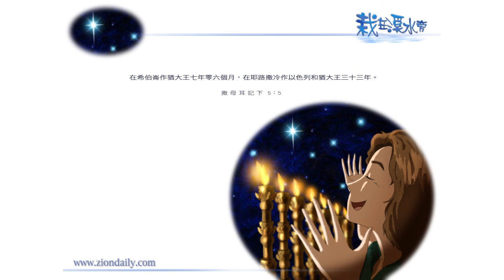錫安教會靈修系列：栽在溪水旁 110504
撒母耳記下 五章五節：
「在希伯崙作猶大王七年零六個月。在耶路撒冷作以色列和猶大王三十三年。」